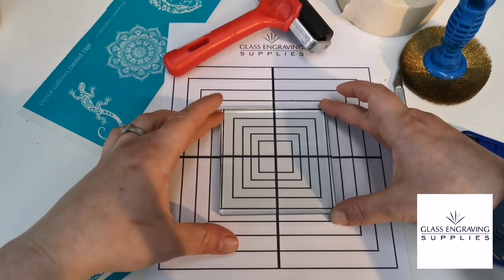THE MOST POPULAR stencil application tools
Use our application tools when applying your mask and make your production effective and efficient.